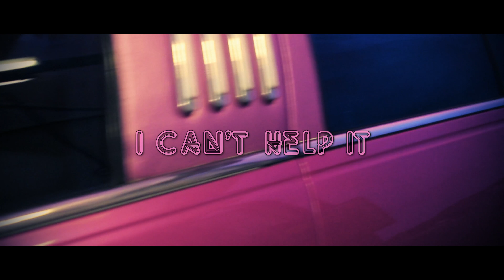Celestino Jocel - I can't help it (Kizomba) 2018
Written, composed, produced and recorded by Celestino Jocel.

Mixed and mastered by David Fernandes @ Massilia HD studio
Video by David Fernandes